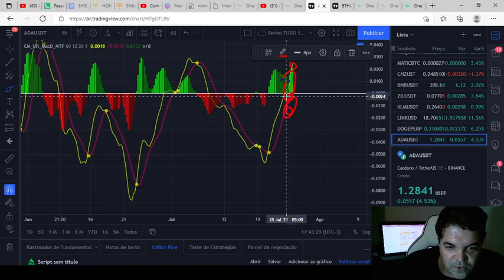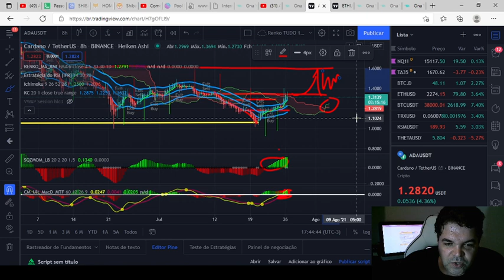Cardano (ADA) - Análise de hoje, fim de tarde 26/07/2021!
TWPvSrVQbDq4wyYiWTg2ubdqCfFhPkdiRw